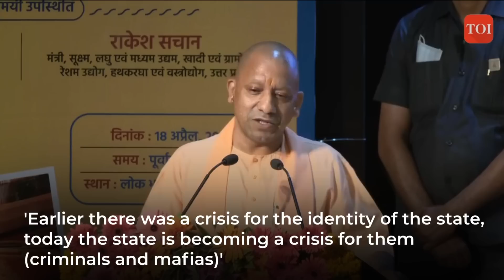Now mafia can’t threaten anyone: UP CM Yogi Adityanath | Criminals Left in Crisis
Uttar Pradesh CM Yogi Adityanath attended an MoU signing programme at textile park in Lucknow on April 18. Uttar Pradesh CM Yogi Adityanath said, "Before 2017, law and order in Uttar Pradesh was bad and the state was infamous for riots. Earlier there was a crisis for the identity of the state, today the state is becoming a crisis for them (criminals and mafias)." He further added,"Now mafia cannot threaten anyone in Uttar Pradesh, says CM Adityanath".